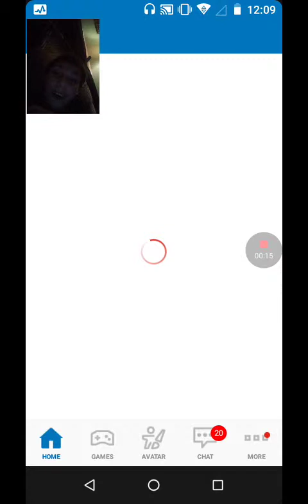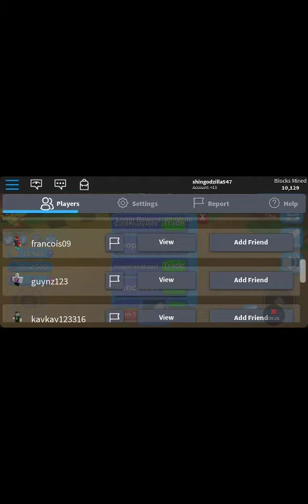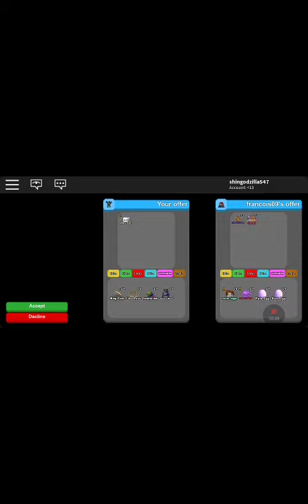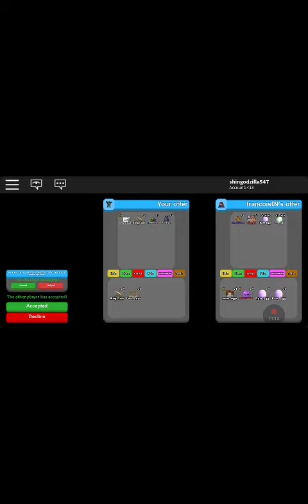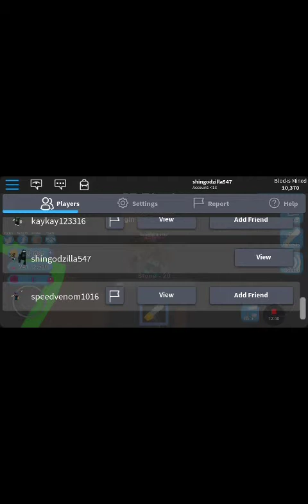Playing mining simulator on Roblox